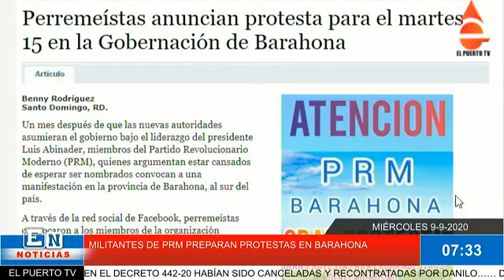MILITANTES DEL PRM PREPARAN PROTESTA EN BARAHONA EN DEMANDA DE EMPLEOS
MIÉRCOLES 9-9-2020

COMUNÍQUESE CON EL PUERTO TV AL TEL. Y Y SIGUE A WILLIAM RODRIGUEZ EN YOUTUBE, FACEBOOK, TWITTER Y POR ELPUERTO.COM.DO… MINISTERIO DE LA PRESIDENCIA DESIGNA COMISIÓN QUE LIQUIDARÁ DESPACHO DE LA PRIMERA DAMA….. PRSC PIDE TARIFA DE LUZ ESPECIAL PARA IGLESIAS…..ABINADER FIRMÓ LA EXTRADICIÓN DE YAMIL ABREU NAVARRO…… DENUNCIAN PUNTA CATALINA PROVOCA DAÑOS A PLAYA….. GERENTE DE EDENORTE DENUNCIA RENTABAN FLOTILLA POR RD$154MM….. ABINADER FIRMÓ LA EXTRADICIÓN DE YAMIL ABREU NAVARRO….. PERSONAS DEL MIREX QUE FUERON DESTITUIDAS POR ABINADER EN EL DECRETO 442-20 HABÍAN SIDO CANCELADAS Y RECONTRATADAS POR DANILO…… DICTAN PRISIÓN PREVENTIVA A REGIDOR DEL PRM ACUSADO DE HERIR A JOVEN EN BARAHONA…… PARTICIPACIÓN CIUDADANA PIDE QUE PRÓXIMOS MIEMBROS DE LA JCE NO PERTENEZCAN A PARTIDOS POLÍTICOS…… GOBIERNO ASPIRA 50% DE POBLACIÓN TENGA ACCESO A LA PRIMERA VACUNA….. “QUEREMOS TRABAJAR, SEÑOR PRESIDENTE”: EL CLAMOR DE LOS TÉCNICOS DE SONIDO DE RD….. AUDITORÍAS A 11 OBRAS DE ODEBRECHT ESTARÁN LISTAS A FINAL DE SEPTIEMBRE, DICE CÁMARA DE CUENTAS…… INDUSTRIAS DEMANDAN ELIMINAR TRABAS Y “SESGO ANTIEXPORTADOR”…… LUIS ABINADER DESIGNA A ALFONSO RODRÍGUEZ COMO CÓNSUL DEL PAÍS EN LOS ÁNGELES….. DEL VIERNES 11 AL LUNES 21 DE SEPTIEMBRE, COMISIÓN DEL SENADO RECIBIRÁ PERFILES DE CANDIDATOS A LA JCE….. OFICIAL RETIRADO PN MATA A SU PAREJA Y SE SUICIDA EN BOCA DE CACHÓN, JIMANÍ….. PASAPORTES DIPLOMÁTICOS Y OFICIALES PARA NUEVOS FUNCIONARIOS, LEGISLADORES, ALCALDES Y SUS FAMILIARES…… PERREMEÍSTAS ANUNCIAN PROTESTA PARA EL MARTES 15 EN LA GOBERNACIÓN DE BARAHONA……. MILAGROS ORTIZ BOSCH DICE EL PUEBLO DOMINICANO ES EL QUE HA JUZGADO AL PLD…… DETENIDOS 8 TRINITARIOS POR ASALTAR A UN CONDUCTOR EN RETIRO E INTENTAR ROBAR EN UN DOMICILIO EN MADRID…… EL GOBIERNO ANUNCIA AMPLIACIÓN DEL PROGRAMA NACIONAL DE ALFABETIZACIÓN DE ADULTOS…. EL PODER EJECUTIVO DESTITUYE 33 EMBAJADORES ALTERNOS, VICECÓNSULES Y MINISTROS CONSEJEROS…… PERSONAL DE SALUD PROTESTA EN MARCELINO VÉLEZ POR FALTA DE PAGOS DE INCENTIVOS….. RD SUPERA LOS 100 MIL CASOS DE COVID-19 CON UNOS 233 NUEVOS CONTAGIOS…… JORGE MERA DICE ENCONTRÓ "NÓMINA ABULTADA" EN MEDIO AMBIENTE Y SOLICITA AUDITORÍA A CÁMARA DE CUENTAS Y CONTRALORÍA…… DNCD INVESTIGA INCIDENTE EN QUE AGENTES HIRIERON A MIEMBRO DE PRODUCCIÓN DE UNA PELÍCULA….. LARGAS FILAS PARA INGRESAR AL METRO SON PARA MANTENER DISTANCIA DENTRO DE VAGONES….. EDEESTE REVISARÁ FACTURAS DE CLIENTES QUE SE HAN QUEJADO POR ALTA FACTURACIÓN DURANTE LA PANDEMIA…… ALFONSO RODRÍGUEZ DEFIENDE ACCIÓN DE LA DNCD EN INCIDENTE CON EQUIPO DE PELÍCULA “GEECHEE»……